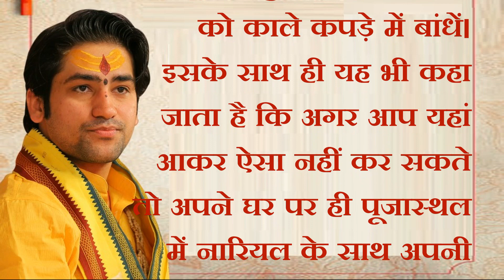यहां क्‍यों चढ़ाए जाते हैं तीन रंग के नारियल#बागेश्वर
बागेश्वर धाम के गुरु जी
धीरेन्द्र कृष्ण का जन्म कब और कहाँ हुआ
बागेश्वर धाम में कौनसे भगवान का मंदिर है
बागेश्वर धाम बालाजी कौन से जिले में पड़ता है?
बागेश्वर धाम में अर्जी कैसे लगती है
बागेश्वर धाम का दरबार कब लगता है
Shri Dhirendra Krishna Shastri
Sanatan Dharma Pracharak
Bageshwar Dham
sanatan dharma